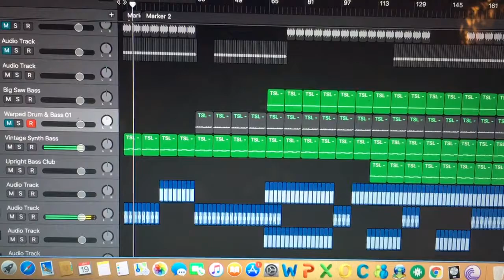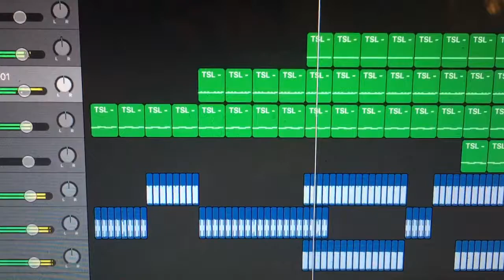New Track Started Today